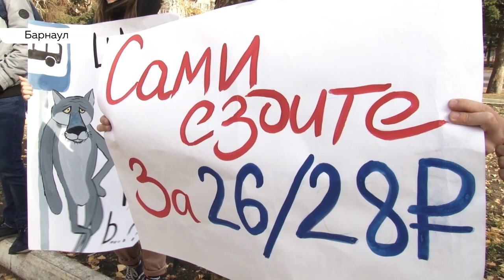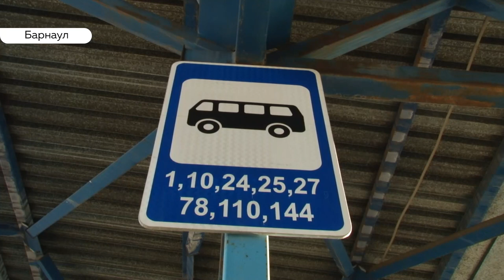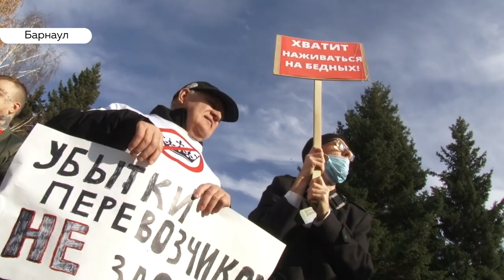«Хватит наживаться на бедных»: барнаульцы просят мэрию отложить повышение цен на проезд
Нет повышению цен на проезд! Под таким девизом прошел недавний пикет в Барнауле. Собравшиеся выкрикивают лозунги и собирают подписи, с просьбами отложить повышение цен до 2021 года.